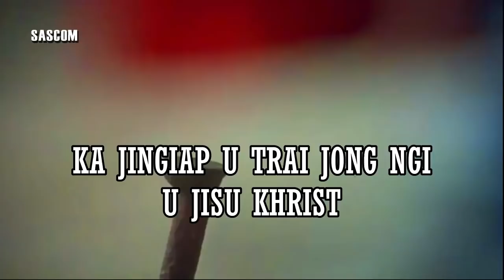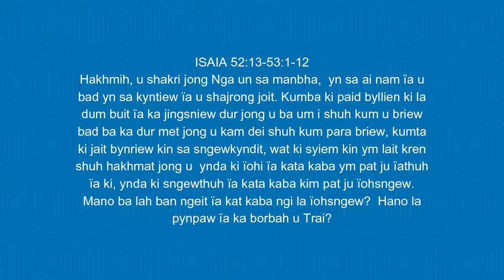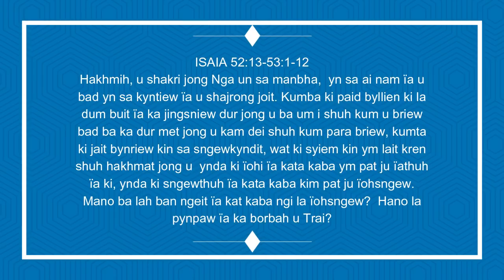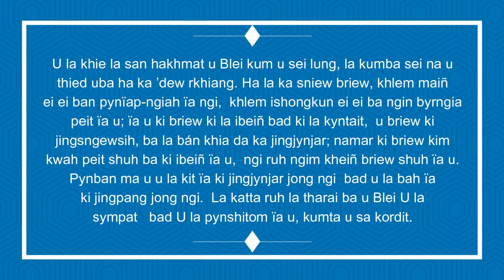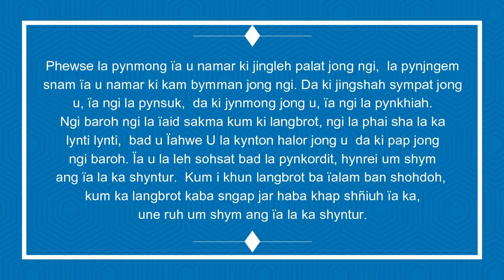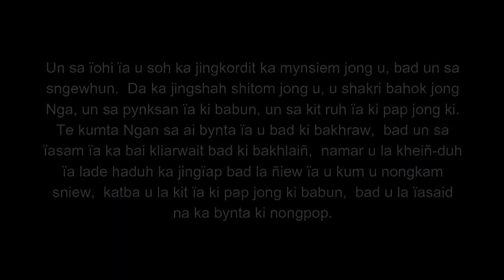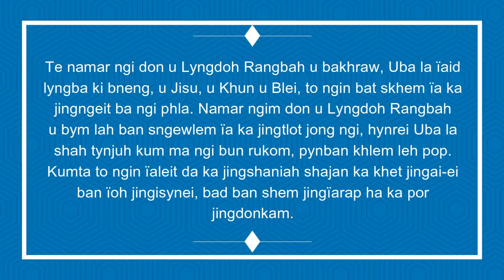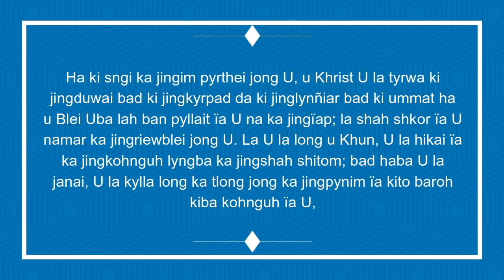KI JINGPULE: KA MASS HA KA SNGI THOHDIENG BAKHUID 15-APRIL-2022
ISAIA 52:13-53:1-12
KA JINGPULE BA AR
HEBRU 4:14-16; 5:7-9